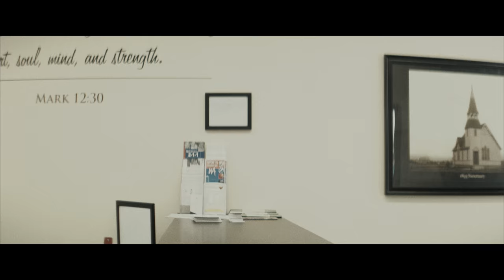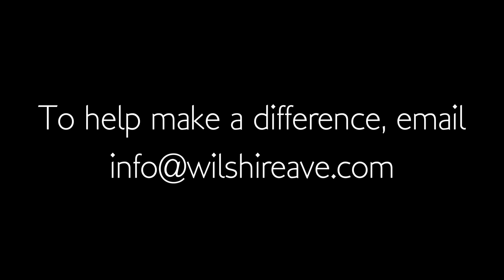We Need Each Other - Helping the Homeless